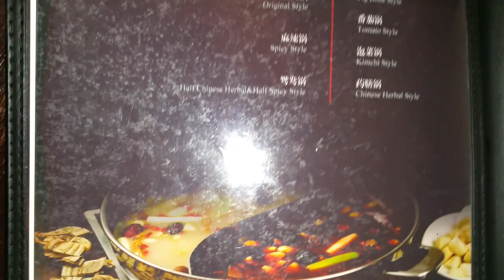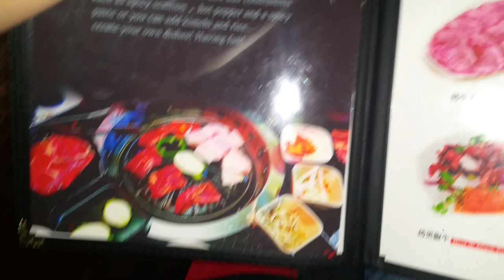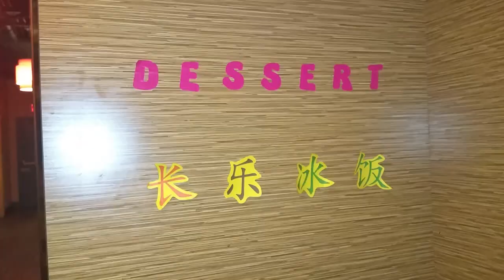Pig Brain Hot Pot In Chinatown Nine Ting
Craving some hot pot so we stopped by a fairly new restaurant that just opened in Chinatown.

They've got pig brain on the menu~
Nine Ting

This sleek, modern BYO spot specializes in all-you-can-eat hot pot dishes & Korean BBQ.
Address: 926 Race St, Philadelphia, PA 19107